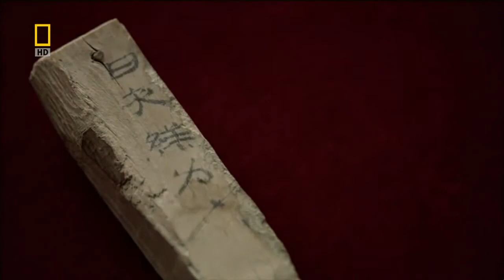长城·中国的故事 第一集 裂变【THE GREAT WALL EP01】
Great Wall of China 1（中國長城） Language: English Subtitle: None By National Geographic.

Great Wall of China 2（中國長城） Language: English Subtitle: None By National Geographic.